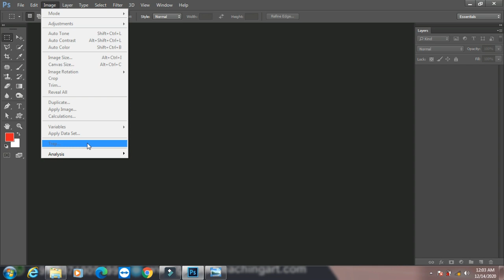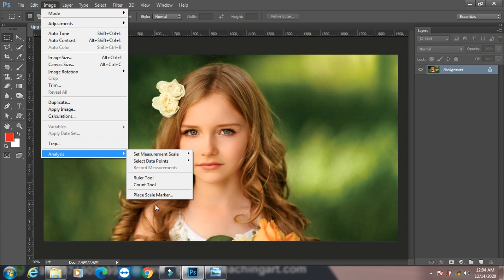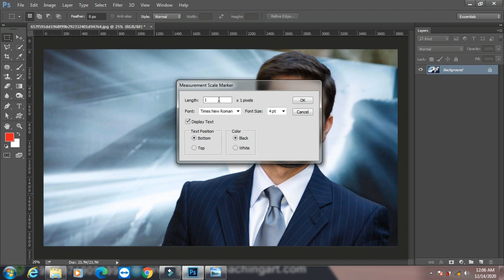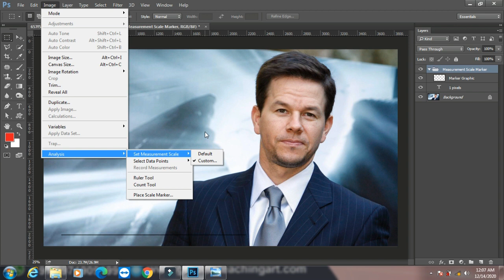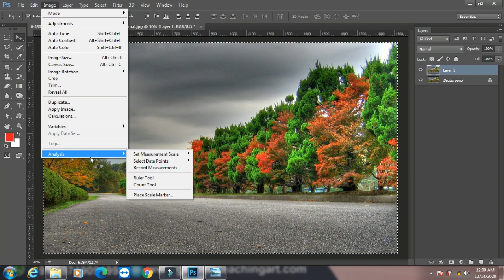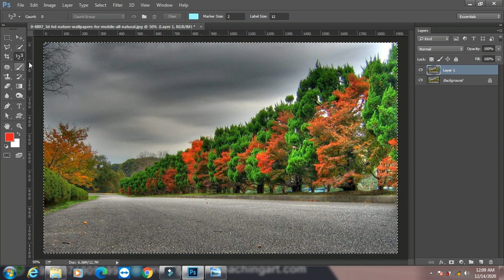Photoshop Tutorial Series in Hindi Part 34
Part – 5, Image Menu Bar & Analysis.

1) Advance Diploma In Tally
2) Diploma & Computer Application ( DCA )
3) Diploma In Website  Designing & Development
4) Advance Diploma in AutoCAD
5) Diploma in Digital Movie Editing
6) Diploma in Graphic & Multimedia Animation
7) Diploma in Graphic & Digital Movie Editing
8) Diploma in Multimedia & Animation

1) DTP
2) Fashion Design
3) 2D Animation
4) Video Editing
5) Graphic Designing
6) Course on Computer Concepts (CCC)
7) Tally.ERP9 Basic
8) Account Expert & Tally.ERP9
9) Computerized Accountancy & Tally ERP
10) Graphic for Web Page Designing
11) Advance Web Technology -PHP & SQL
12) Web Development
13) Advance Excel
14) Digital Marketing
15) Advance AutoCAD
16) 3D Studio Max
17) V-Ray
18) Digital Movie Editing & After Effect
19) Multimedia Animation
20) VFX
21) Advance Networking
22) Computer Hardware (Card Level) & Networking
23) CCTV Installation & Repair
24) Professional English Speaking
25) Photoshop, After Effect, etc...